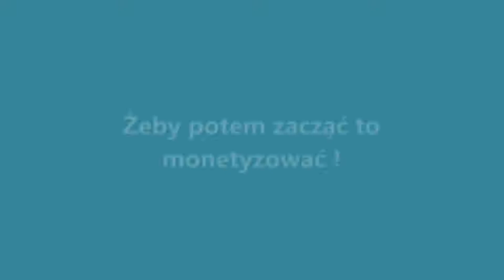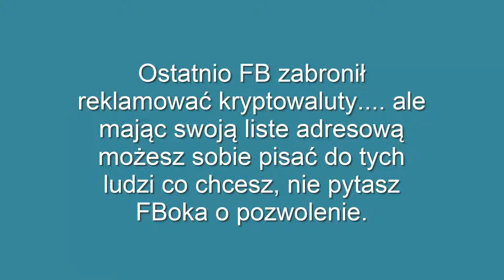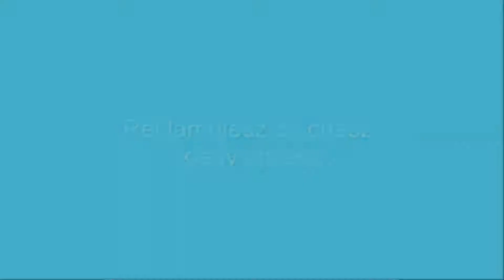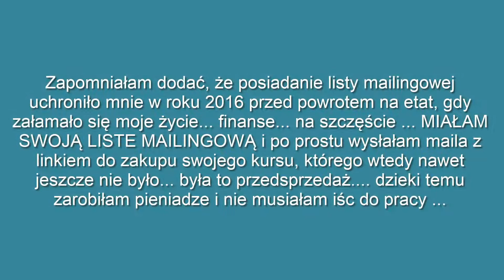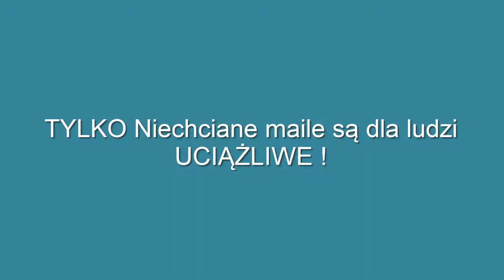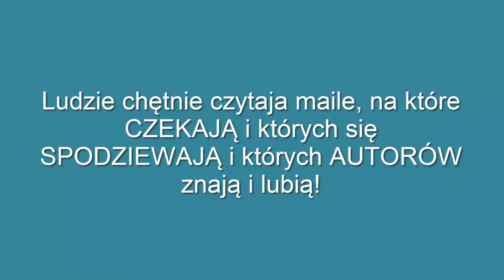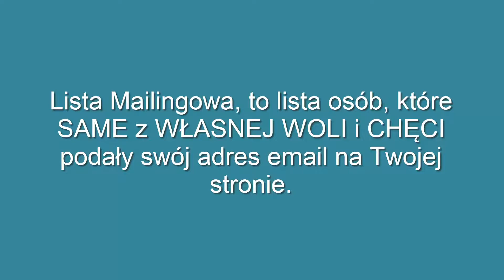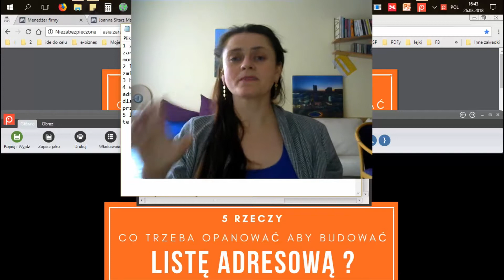Jak i Po Co Lista Adresowa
::: Program 9 Kroków MLM ONLINE
- dla osób, które chcą zbudować
swój AUTOMATYCZNY SYSTEM POLECANIA ONLINE
w dowolnej firmie mlm

::: NIEZBĘDNIK dla eBIZNESU
- dla osób, które chcą mieć
te same narzędzia
do budowania biznesu ONLINE,
których ja używam,
i które potrzebują
indywidualnego prowadzenia.
Przez 18 miesięcy
chcą mieć nieograniczone
konsultacje indywidualne ze mną

::: Projekt Druga Wypłata
- dla osób, które chcą skorzystać
z gotowego już zbudowanego
AUTOMATYCZNEGO SYSTEMU POLECANIA ONLINE PRODUKTU
z firmy MLM,
i chcą przyłączyć się
do mojego zespołu w firmie MLM,
z którą ja działam